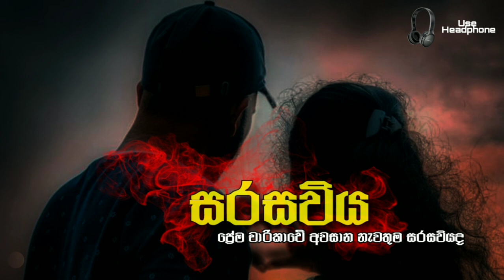පාසල් ප්‍රේම කතාවේ අවසානය ට හේතුව සරසවිය ද 🥺❤️‍🩹 | ' සරසවිය - Sarasaviya ' | Episode 01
සරසවිය FM Drama 🎧

Writer  - Sujith Kumara
Voice - Sujith Kumara
Edit  - Sujith kumara